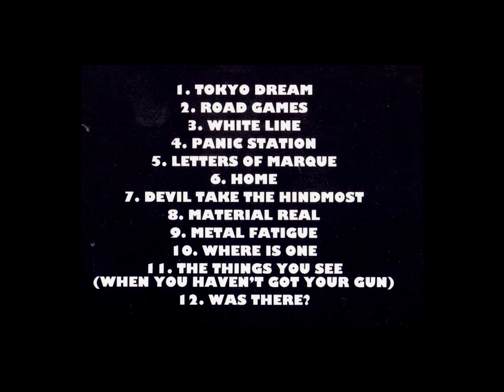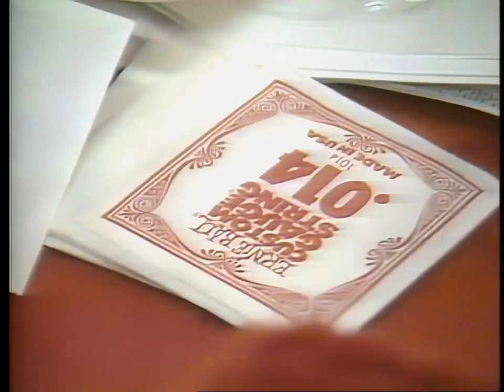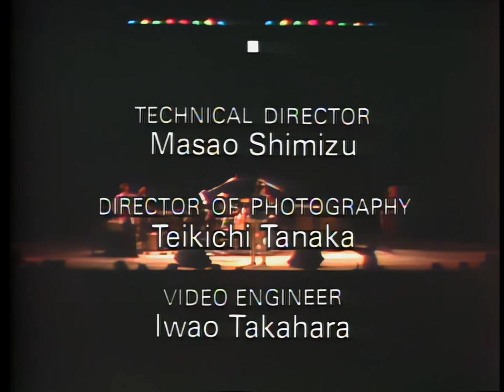Allan Holdsworth - Live in Japan - 1984 - HD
Allan Holdsworth - Live in Japan / I.O.U. Live 1984 - DVD Fan Upgrade - 1440x1080 @ 59.94fps
Select the highest video quality for the best experience.

LIVE IN JAPAN 1984 is the final live set by Allan Holdsworth's I.O.U band, featuring live versions of material from his first three solo albums; I.O.U., the Grammy nominated Road Games and Metal Fatigue. Along with Holdsworth, who was at the top of his game, I.O.U. featured drummer Chad Wackerman, bassist Jimmy Johnson and vocalist Paul Williams, Holdsworth's old bandmate from his earler in his career in the British Prog-Rock band Tempest. LIVE IN JAPAN 1984 is an historic recording, not only because it was the last live set by the I.O.U. band, but it was also shown on Japanese television, so it has exceptional production value and sound quality.

Recorded at Yubin Chokin Hall, Tokyo, Japan on 5/14/84.

Allan Holdsworth - Guitar
Paul Williams - Vocals

0:00 - Artwork
00:01:00 -      Guitar preparation
00:02:35 - 1. Tokyo Dream
00:08:56 - 2. Road Games
00:13:35 - 3. White Line
00:20:36 - 4. Panic Station
00:24:13 -     Band introduction
00:24:51 -     Interview
00:27:08 - 5. Letters of Marque
00:33:45 - 6. Home
00:39:34 -     Interview
00:41:51 - 7. Devil Take The Hindmost
00:47:14 - 8. Material Real
00:54:58 - 9. Metal Fatigue
01:00:17 - 10. Where Is One?
01:08:20 - 11. The Things You See
01:15:20 - 12. Was There (Something)
01:21:33 -       Thanks from band & end credits

Technical:
1. Video & audio input is from the original DVD released in 2018 (VOB files & artwork)
2. Deinterlaced video with AVISynth and QTGMC *
3. Upscaled from 720x520 to 1440x1080 with Topaz Video Enhancer 2.4.0 (Artemis MQ 200%)
4. Patched 3 short glitches (found in the DVD) with other video at 00:22:56 / 00:44:42 / 01:06:16
5. Reduced brightness by 5%
6. Corrected audio offset with -7ms
7. Added booklet artwork to the beginning of video (1 minute in total)